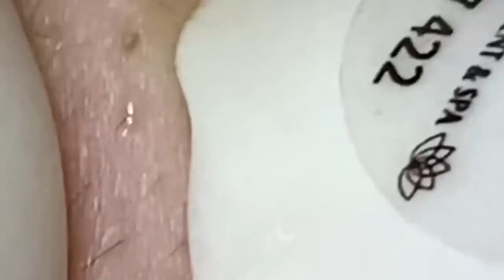احنا نحب ما نمتلكه الحياة الجميلة